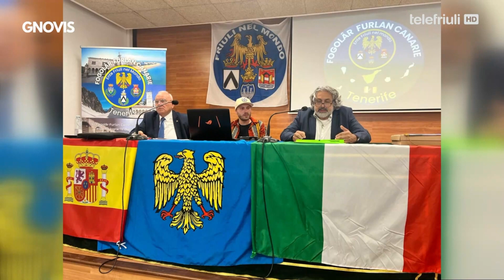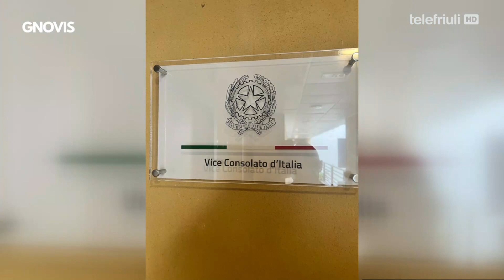GNOVIS DAL MONT 2024 Pontade dai 04 di Avrîl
Gnovis dal Mont al è un progjet finanziât de ARLeF- Agjenzie Regionâl pe Lenghe Furlane e de Regjon Autonome Friûl Vignesie Julie
Gnovis dal Mont è un progetto finanziato da ARLeF-Agenzia Regionale per la Lingua Friulana e dalla Regione Autonoma Friuli Venezia Giulia